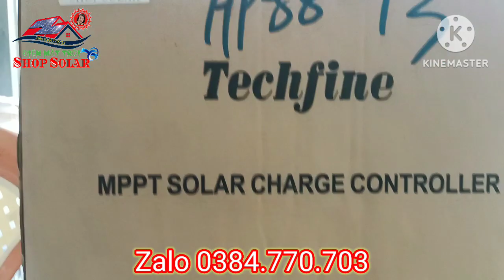🇻🇳 Báo giá quạt trần 12v, không chổi than, sải cánh 90cm - Shop Solar